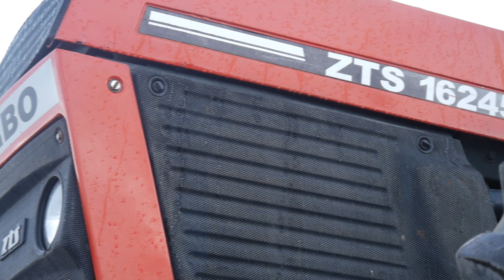ZTS vs Góry! - Mokry Siew Nawozów z ZetorTEAM | ZTS 16245 | 7245 | GR.BINIEK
Siemanko!!
Pierwszy film w sezonie 2020 :)
Mam nadzieję, że się podoba :D